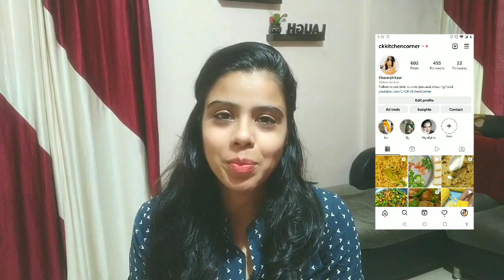मेरी इस ट्रिक को जानकर आपके मूली के पराठे कभी नहीं फटेंगे रोज बनेगे | Khasta Mooli Ka Paratha Recipe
My Gears, Equipments:

DSLR Camera
Studio Lights
My Mobile
Mixer Grinder
Non Stick Set
Pressure Cooker